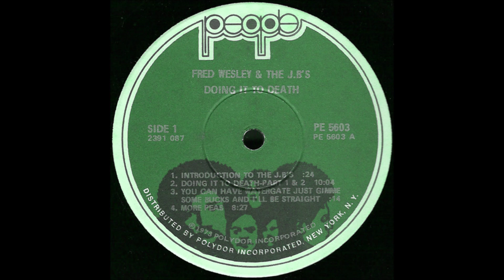The JB 's - More Peas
Funk/ Soul - The J.B.'s - More Peas (H.Q.) - 1973.                                                                                                                                                                                                                                                                  Distributed By – Polydor Incorporated
Mastered At – Sterling Sound
Mixed At – Advantage Sound
Producer, Arranged By, Written-By – James Brown (James Joseph Brown, Jr.).                                                                                                                                                                                                               Recorded On A Reloop RP-8000 MK2 Turntable With An Ortofon Concorde Mk II Club Cartridge and Stylus And Using A Denon Prime 4 Mixer. I am making such material available for the purpose of criticism, comment and news reporting which constitue the "fair use" of any such copyrighted material provided for in Section 107 of the U.S Copyright Law. Not withstanding the provision of Section 106 and 106A, the fair use of a copyrighted work purposes such as criticism, comment and news reporting is not an infringement of copyright. All tracks used in this mix are to promote the artists talents. For Listening Entertainment Only.The only way to show your true love for music, is to share with the universe. I hope you enjoy this mix. Credits Given To All The Artists And Recording Companies In This Mix.